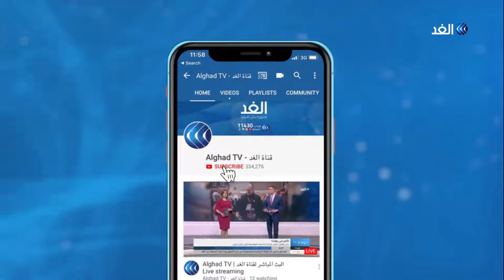مراسل الغد: ملفان أساسيان يتصدران البيان الختامي للحوار الفلسطيني في موسكو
أفاد مراسل الغد في موسكو بانتهاء لقاء الفصائل الفلسطينية ومشاوراتها موضحا أن البيان الختامي تضمن نقطتين أساسيتين أولهما هي إعادة ترتيب البيت الفلسطيني والنقطة الثانية هي التصدي لصفقة القرن.
مزيد من التفاصيل مع مراسل الغد في موسكو يوسف بقار مع الإعلامية داليا نجاتي.